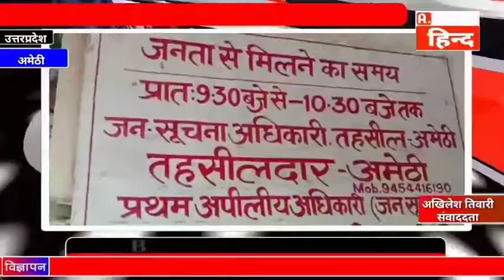किसानों की ज्वलंत समस्याओं को लेकर अमेठी तहसील परिषद में किसानों ने लगाई हुंकार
अमेठी किसान यूनियन भानु के जिला अध्यक्ष शिव कुमार पांडे की अगुवाई में अमेठी के उप जिलाधिकारी से संबंधित 10 सूत्रीय ज्ञापन अमेठी नायब तहसीलदार को सौंपा गया।
ज्ञापन में ककवा रोड पर रेलवे ओवर ब्रिज का संघर्ष करने वाले किसान नेता स्वर्गीय प्रमोद मिश्र के नाम से किया जाए।
संलग्न सूची के आधार पर राशन कार्ड बनवाया जाए वा सहकारी समितियों पर खाद की व्यवस्था पूजा रूप से किया जाए जिससे किसानों को खाद मुहैया हो सके जैसे विभिन्न  किसानों से जुड़ी समस्याओं को लेकर 10 सूत्री मांग पत्र दिया गया और जल्द से जल्द कार्यवाही की मांग की गई।
मांग पर विचार ना होने की स्थिति परजिला अध्यक्ष शिव कुमार पांडे ने क्या कहा आइए सुनते हैं उन्हीं की जुबानी। इस कार्यक्रम में महिला जिला अध्यक्ष  गीता गुप्ता,
युवा जिला अध्यक्ष विनय द्विवेदी ,जिला उपाध्यक्ष अनिल पांडे, शिव कुमार गुप्ता ,विनीत गुप्ता ,चिंता तिवारी वा जिला मीडिया प्रभारी अखिलेश तिवारी,सहित दर्जनों पदाधिकारी मौजूद रहे।